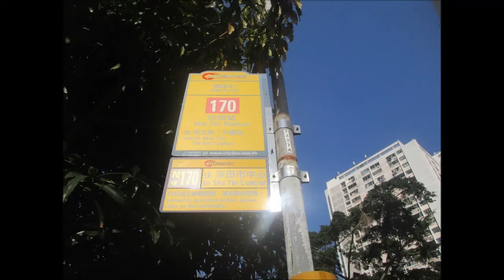CTB E 8431 SV5226@170 海底隧道收費廣場 － 九龍塘官立小學